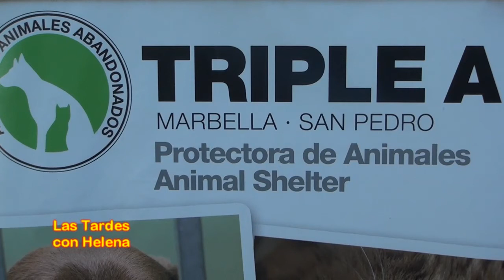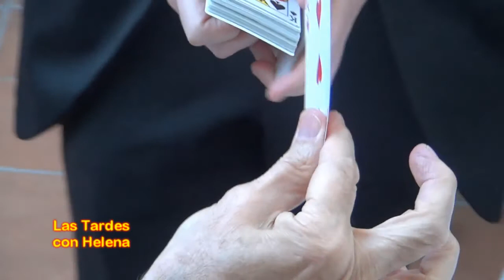Gala triple A en Restaurante Nueva kaskadaLas Tardes con Helena)